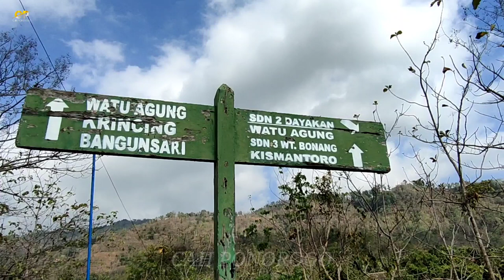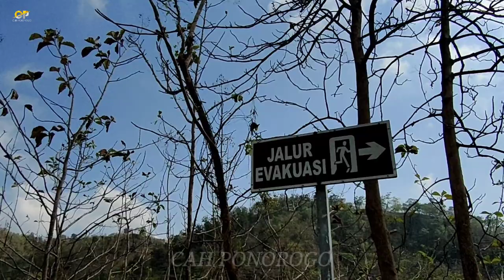ALAM PEDESAAN || KAWASAN KEDUNG BANTENG ||LINGKUNGAN TERPENCIL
Pada Kesempatan Kali Ini CAH PONOROGO Review suasana pedesaan juga alam pedesaan di mana salah satu kawasan lingkungan terpencil di daerah Ponorogo Desa Dayakan Dukuh KLIYUR